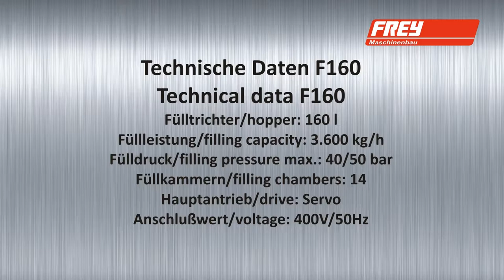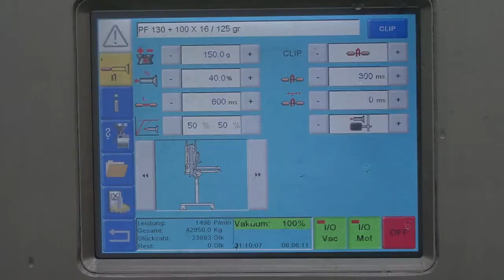Nadziewarka próżniowa Frey F Line F160